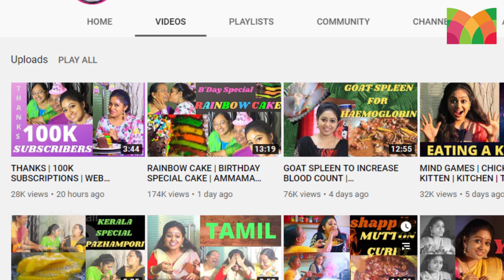പ്രേക്ഷകർക്ക് ഉള്ള സർപ്രൈസ് പങ്കുവച്ച് മേഘ്ന വിൻസെന്റ് l Meghna Vincent l Youtube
മലയാളി വീട്ടമ്മമാരുടെ സ്വന്തം അമൃതയായി എത്തി പ്രേക്ഷകഹൃദയം കീഴടക്കിയ നടിയാണ് മേഘ്ന വിന്‍സെന്‍റ്. തനി നാടൻ പെൺകുട്ടിയായി ചന്ദനമഴയിൽ എത്തിയ മേഘ്ന വിവാഹത്തോടെയാണ് പരമ്പരയിൽ നിന്നും വിട്ട് നിന്നത്.  താരത്തിന്റെ മടങ്ങി വരവിനായി നിരവധി ആരാധകരാണ് അക്ഷമയോടെ കാത്തിരുന്നത്. ഈയിടെയാണ് താരം വിവാഹ മോചിതയായ വാർത്ത പുറം ലോകം അറിഞ്ഞത്. എന്നാൽ എല്ലാ ആരോപണങ്ങളോടും മുഖം തിരിച്ച മേഘന സ്വന്തമായി ഒരു  യൂട്യൂബ് ചാനൽ  ആരംഭിക്കുകയും പ്രേക്ഷകർക്കിടയിൽ സജീവമായിരിക്കുകയാണ്. എന്നാൽ ഇപ്പോൾ മേഘ്‌ന തന്റെ   യൂട്യൂബ് ചാനലിൽ  100 കെ സബ്സ്ക്രൈബേർസ് തികഞ്ഞ  സന്തോഷം  പങ്കുവച്ച് എത്തിയിരിക്കുകയാണ്. അതോടൊപ്പം ആരാധകർക്കുള്ള ഒരു സർപ്രൈസിനായ് കുറിച്ചും  താരം തുറന്ന് പറയുകയാണ്.